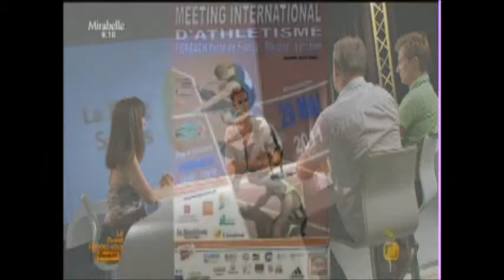Reportage Mirabelle Tv sur le meeting international de Forbach 2011